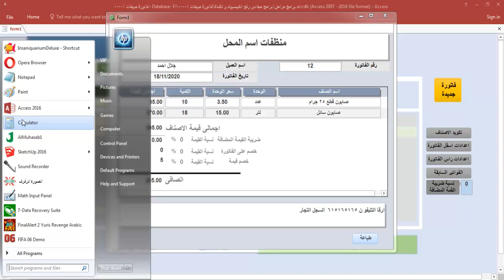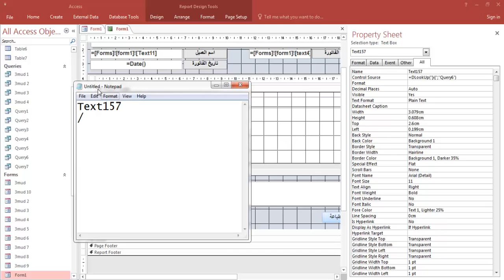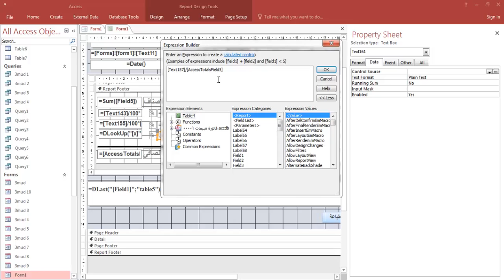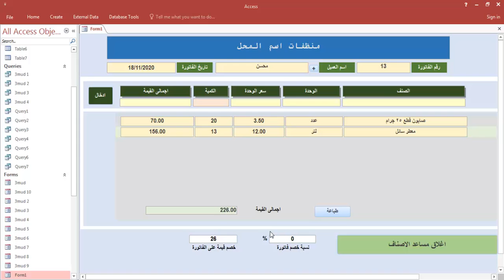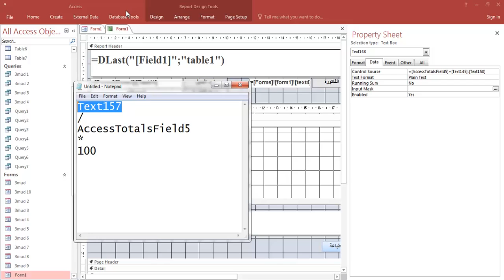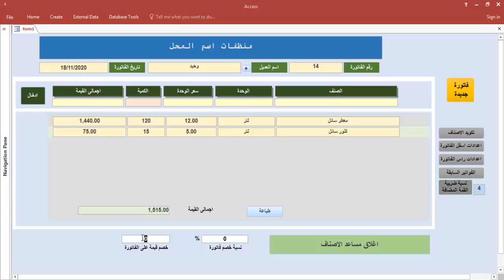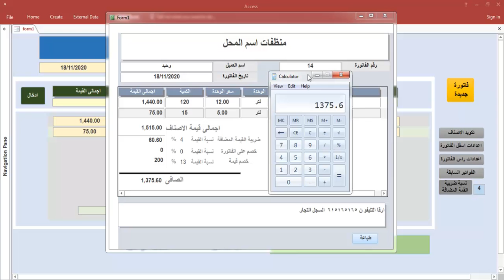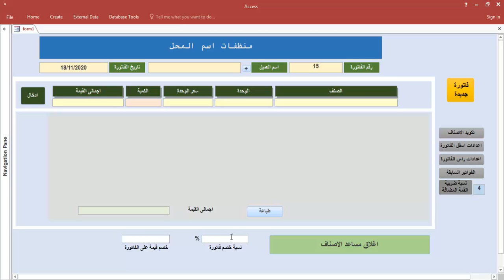حساب قيمة الخصم على الفاتورة الجزء الثانى